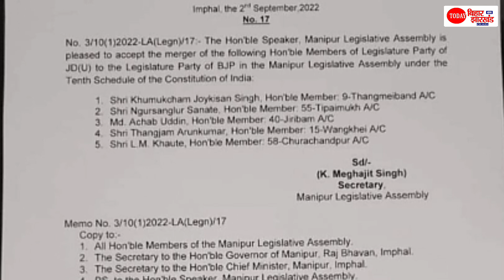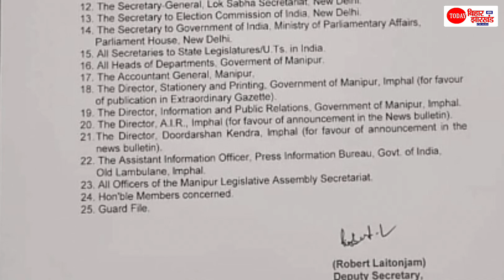Nitish Kumar से BJP ने लिया सबसे बड़ा बदला, JDU के 5 विधायकों को तोड़कर BJP में कराया शामिल, बवाल तय